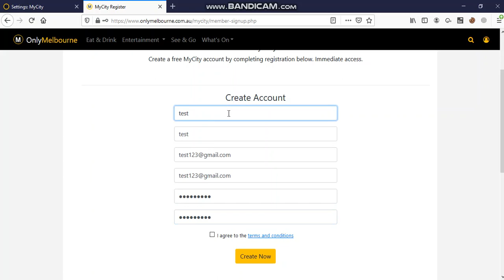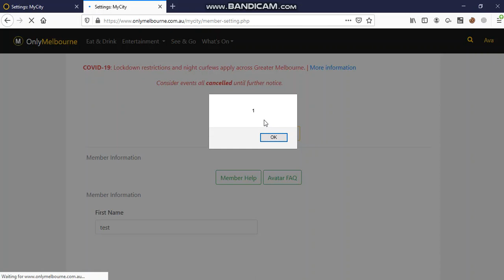$500 Bounty || Basic Stored XSS || Video POC